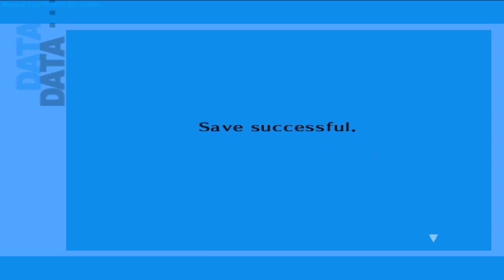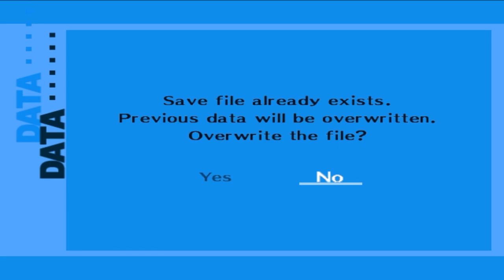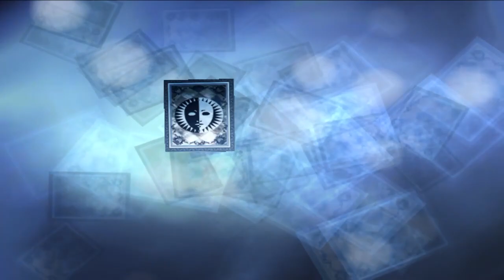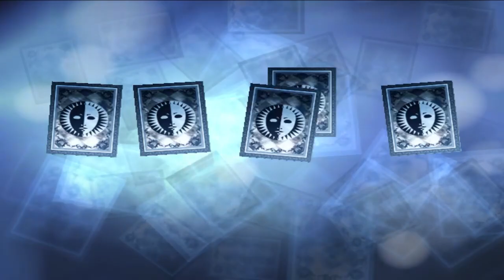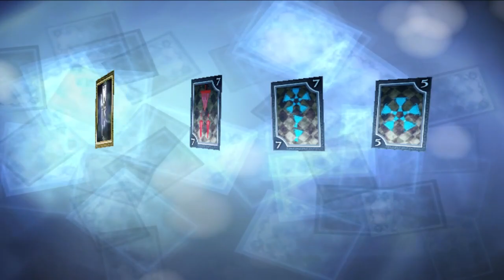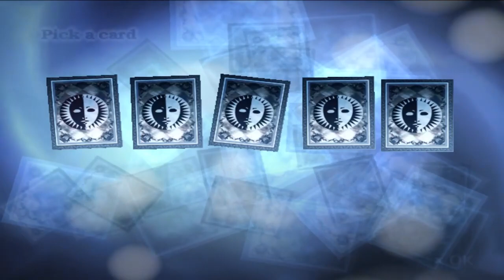Persona 3 FES, Episode 57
[Links]

[Music/Sound]